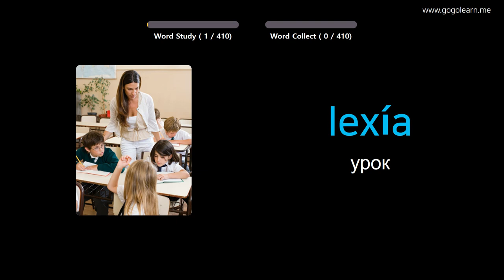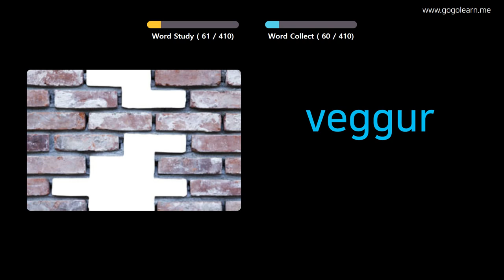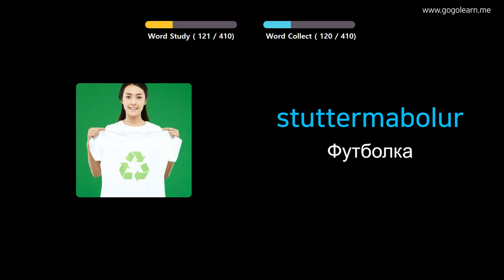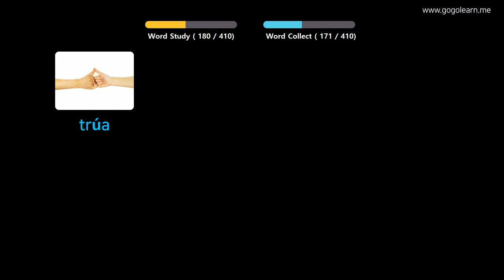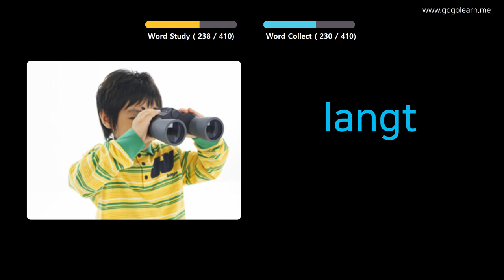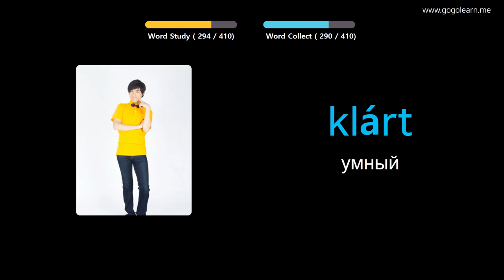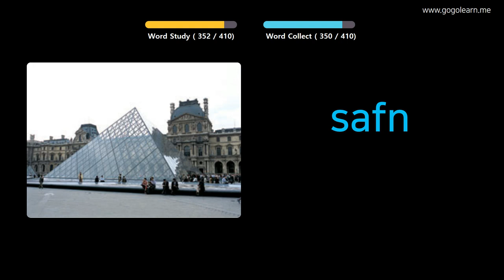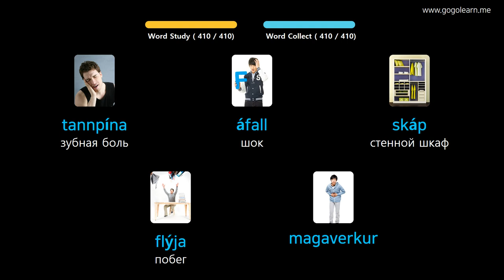Выучить португальский через картинки |португальский словарь средняя школа1 | Golearn